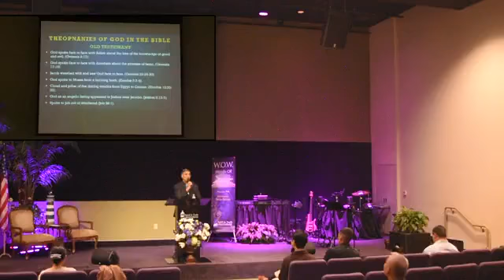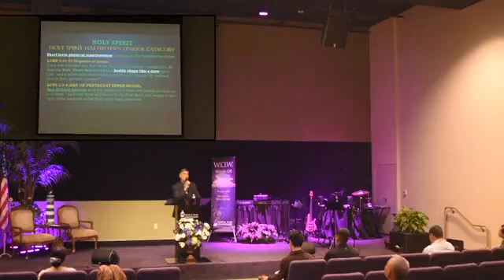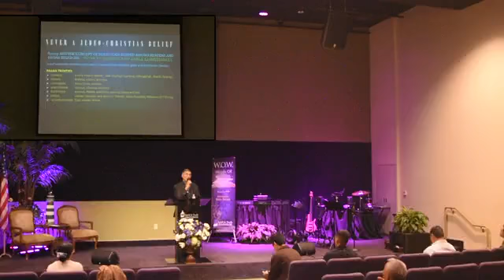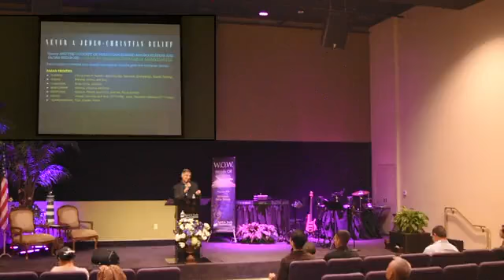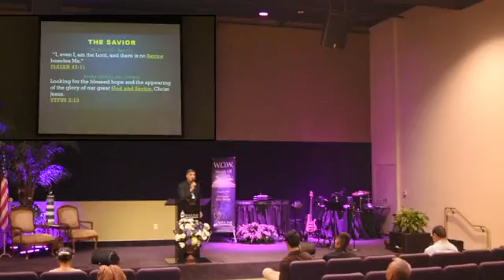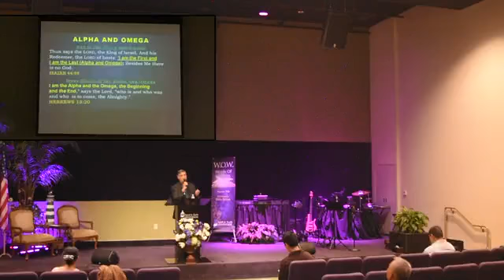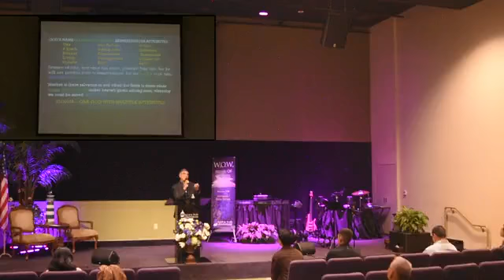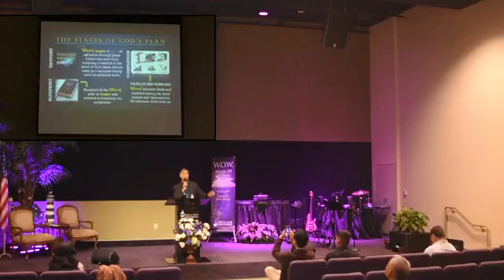Oneness vs Trinity Part 2 Brother John Sebastian 10-12-22